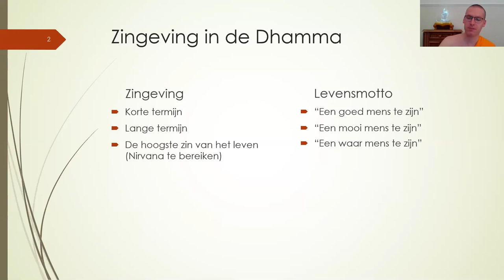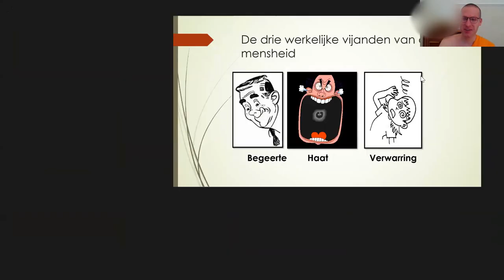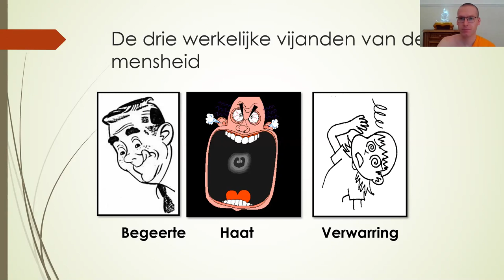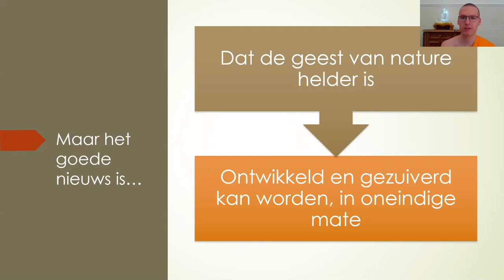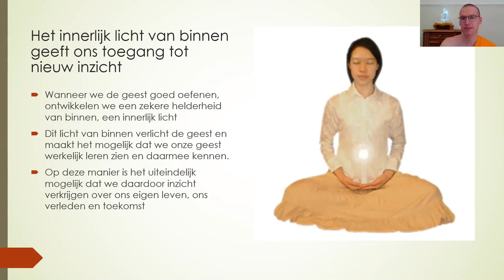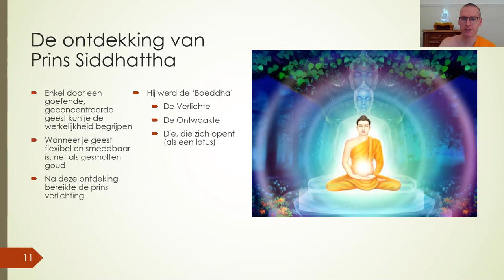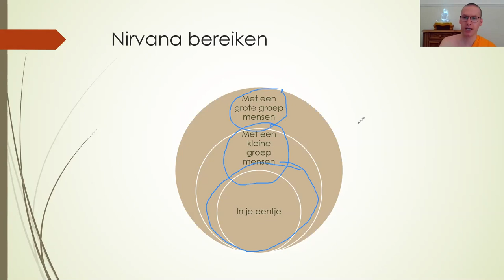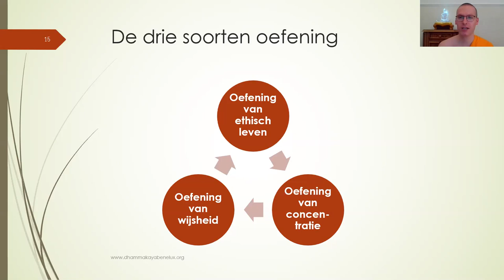Wat betekent verlichting in het boeddhisme?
Lezing gegeven op een online meditatieavond. Voor meer informatie over onze online activiteiten, zie